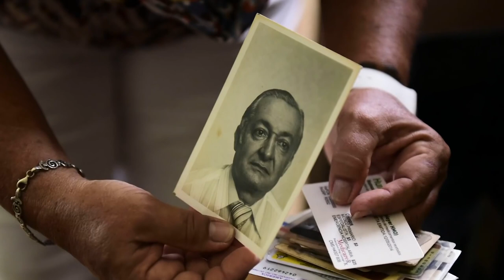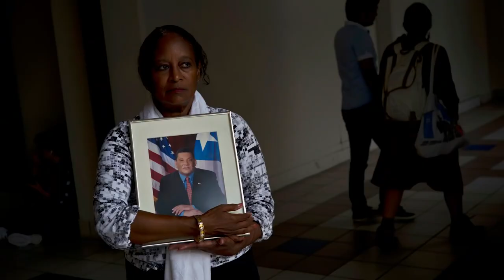Salsa 🕺🕺🕺 Shorts ♫♫♫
Salsa 🕺🕺🕺 ♫♫♫